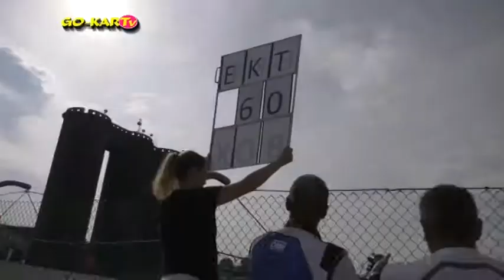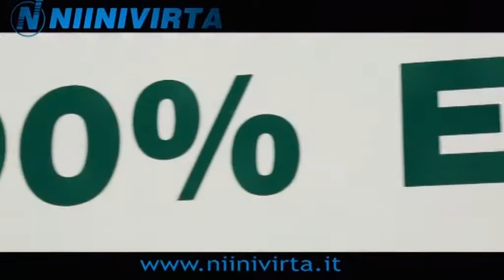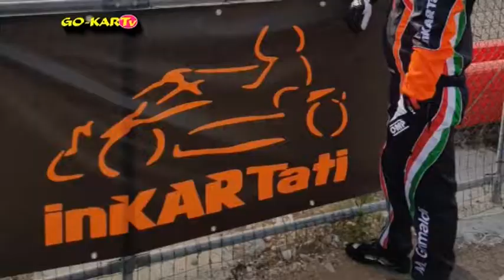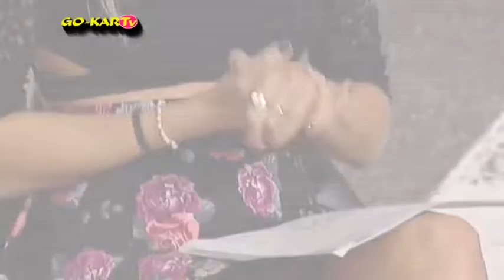Go-Kart TV Puntata 37